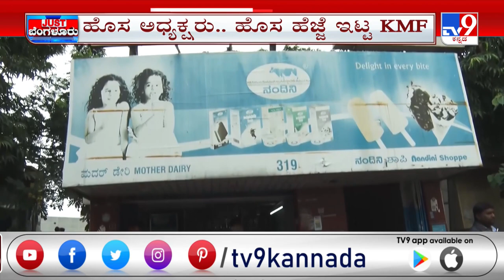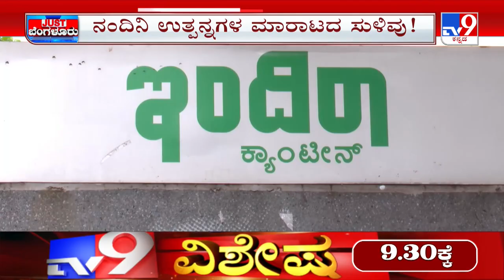Nandini Milk Products Likely To Be Sold In Indira Canteens Soon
Tv9 Kannada | Tv9 Kannada News | Kannada News | Latest Kannada News |